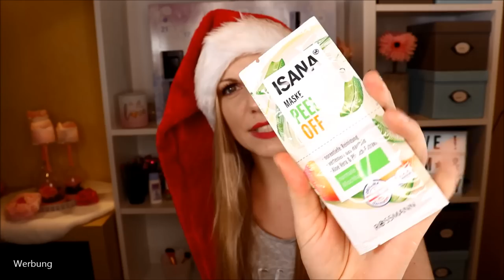Rossmann schön für mich Adventskalender 2019 | Alle 24 Türchen öffnen & Verlosung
Die meisten Adventskalender stehen tatsächlich schon in den Läden.

Heute zeige ich dir den kompletten Inhalt der 24 Türchen vom Rossmann SchönFürMich Adventskalender!

Heiligenschein Haarreif

♡ Schreibe mir einen lieben Kommentar unter dieses Video mit SCHÖN und/oder der Info, dass du an der Verlosung teilnehmen möchtest

Liebe Grüße
Claudi